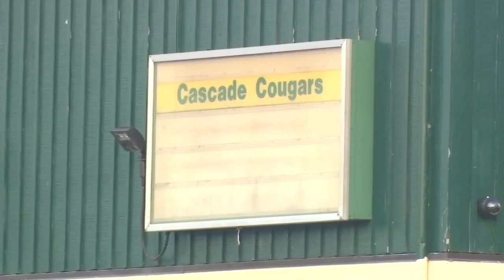Investigators release body cam video of deadly shooting at Eugene middle school